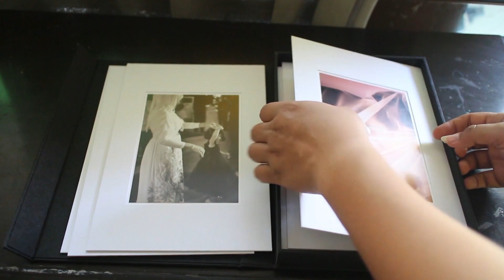Pricelist Foto Wedding Saya Dilempar Dilempar Di Depan Muka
hari ini saya mau share tentang perjuangan ketika menjalankan bisnis wedding photography, smoga menginspirasi teman-teman semua.

Cheers
BIMA